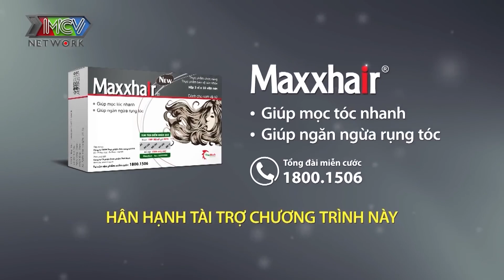Gái xinh có NỤ CƯỜI TỎA NẮNG cả trường quay BẠN MUỐN HẸN HÒ làm chàng trai YÊU TỪ CÁI NHÌN ĐẦU TIÊN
Gái xinh có NỤ CƯỜI TỎA NẮNG cả trường quay BẠN MUỐN HẸN HÒ làm chàng trai YÊU TỪ CÁI NHÌN ĐẦU TIÊN - Bạn Muốn Hẹn Hò
📺 GIỚI THIỆU CHƯƠNG TRÌNH:
✔️ GIỚI THIỆU KÊNH:
Saigon Sweet Girls SGSG là kênh YouTube tổng hợp những video clip về nét đẹp của các cô gái Việt, những người đẹp Việt từ Nam ra Bắc. Hãy theo dõi kênh và tận hưởng cùng chúng tôi!